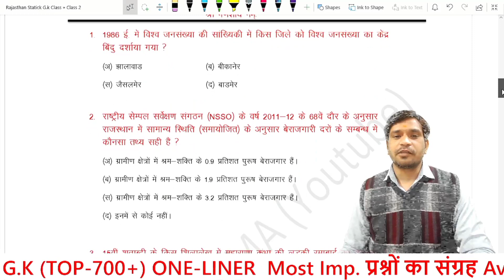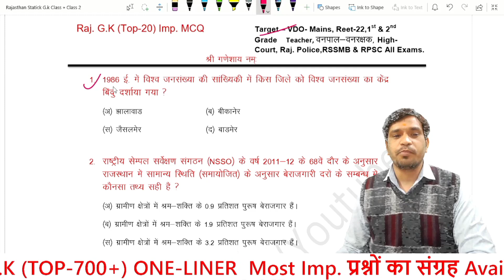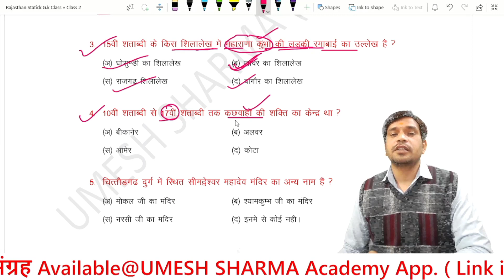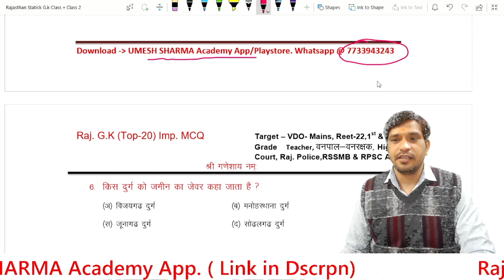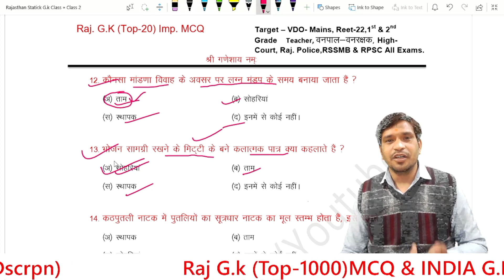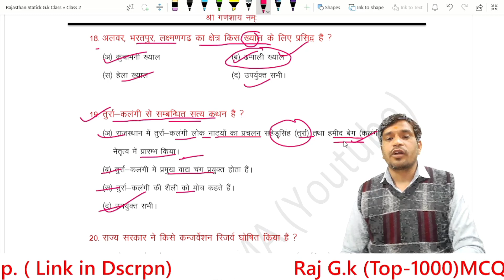Vdo Mains/High Court Ldc/Raj.Police Constable & Imp. For All Up-Coming Raj.Govt Exam. || Free Pdf👇2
Hello Friend's, This Video Specially Prepare For Vdo,Ldc ,Constable,वनपाल-वनरक्षक, & Reet Student's.  In this Video Coverd (Top-20) Raj.Geography Most Imp. Que.

VDO_MAINS HighCourt_LDC rajasthanpolice Imp. Update.

Raj.+India + International  Current Affairs Link

 अगर आप मुझ से बात करना चाहते है । तो Instagram या Facebook पर बात कर सकते है ! 😊 (I Will Reply Within 1 Day)